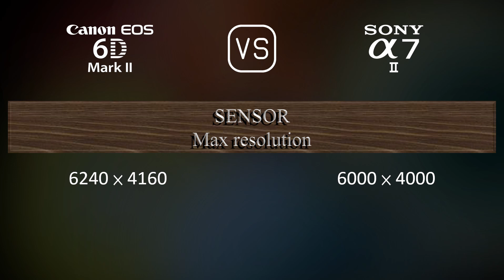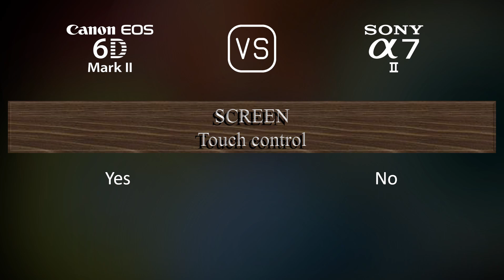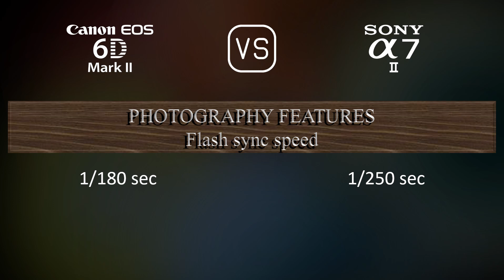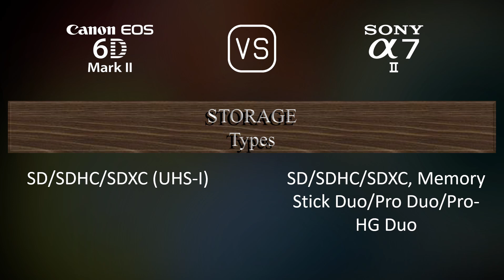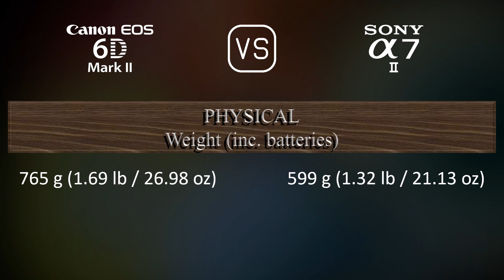Canon EOS 6D Mark II vs. Sony A7 II: A Comparison of Specifications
This video overviews the Canon EOS 6D Mark II and the Sony A7 II in a parallel comparison of specifications.

00:25 LAUNCH
00:33 BODY
00:40 SENSOR
01:01 IMAGE
01:16 OPTICS & FOCUS
01:41 SCREEN
01:58 VIEWFINDER
02:13 PHOTOGRAPHY FEATURES
03:06 VIDEOGRAPHY FEATURES
03:20 STORAGE
03:24 CONNECTIVITY
03:49 PHYSICAL
04:07 MISC